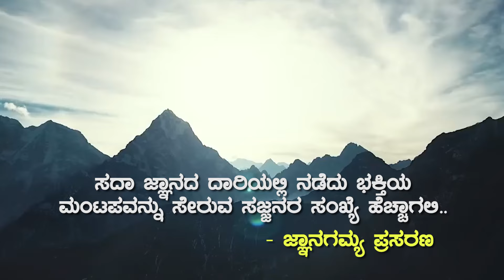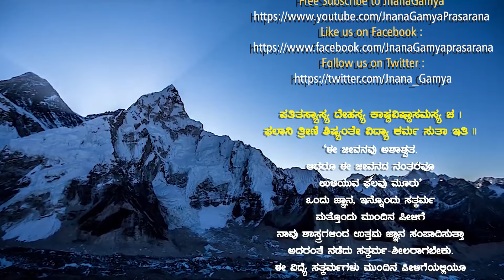ಪುನರ್ಜನ್ಮ ಯಾರಿಗುಂಟು ? ಯಾರಿಗಿಲ್ಲ ? |BhagavadGita Patha | Ep111-Ch8-Verse13to16 | Prof A HaridasaBhat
JnanaGamya Prasarana presents "Bhagavad Gita Patha Ep-111" Kannada Spiritual Discourses by  Prof A Haridasa Bhat  𝄂 A Spiritual Discourses Series 𝄃

Subject  : Shrimad Bhagavad Gita : Patha  | ಶ್ರೀಮದ್ ಭಗವದ್ಗೀತೆ - ಪಾಠ | श्रीमद भगवद गीता
Title : Punarjanma yāriguṇṭu? Yārigilla? / ಪುನರ್ಜನ್ಮ ಯಾರಿಗುಂಟು ? ಯಾರಿಗಿಲ್ಲ ?
Discourses by : Prof Adyapady Haridasa Bhat
Episode No. 111 | Chapter 8 - Jnana-Vijnana Yoga
Verses 13 - 00:00
Verses 14 - 07:20
Verses 15 - 12:02
Verses 16 - 16:06

Audio Master & Video Editing : Tejaswi Studio

►JnanaGamya Balaga_1 WhatsApp Group Invite
►JnanaGamya Balaga_2 WhatsApp Group Invite

❁ ಧೀಯೋ ಯೋ ನಃ ಪ್ರಚೋದಯಾತ್ | ಬ್ರಹ್ಮೋಪದೇಶದ ಮಹತ್ವ ಮತ್ತು ಧ್ಯಾನಶ್ಲೋಕ ಚಿಂತನೆ  / Dhiyo Yo Nah Prachodayaath Significance of Brahmopadesham & Dhyna Sholka
► Discourses by : Prof A Haridasa Bhat

▶Publication Date : Mar 17, 2024